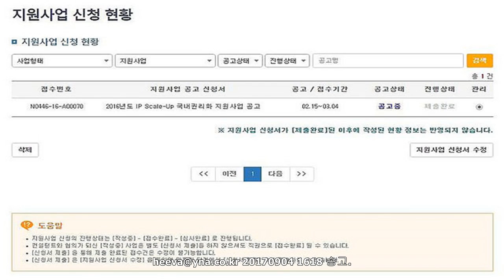할리우드-차이나머니 결합 '오리엔탈 드림웍스' 찢어지나